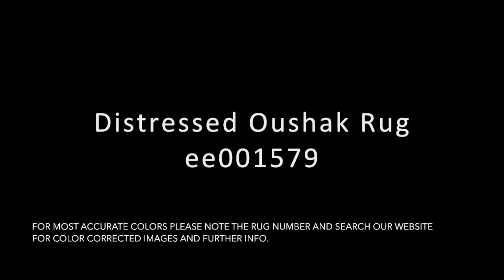4x7 Distressed Oushak Rug ee001579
:: Stunning large scale design vintage 1940's Turkish Oushak. Dramatic oversize cross sections of flowers and fruits. Large bold medallion with sickle shaped leaves motioning to either side of the rug, harnessed by arrow shaped lanterns. Soft shades of tone-on-tone in the ivory, grey, steel color pared with deep brick red, oranges and yellows make this unique carpet stand out with a subtle boldness.